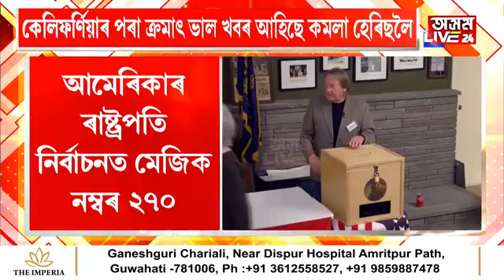হোৱাইট হাউছ দখলৰ দৌৰত আগবাঢ়িছে ড'নাল্ড ট্ৰাম্প।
হোৱাইট হাউছ দখলৰ দৌৰত আগবাঢ়িছে ড'নাল্ড ট্ৰাম্প। জয়ৰ বাবে মেজিক নম্বৰ স্পৰ্শ কৰিবলৈ মাত্ৰ ৪০ টা ভোটৰ প্ৰয়োজন ড'নাল্ড ট্ৰাম্পক। আনফালে ২১০টা ইলেক্ট'ৰেল ভোট লাভেৰে তীব্ৰ প্ৰতিদ্বন্দীতা কমলা হেৰিছৰ।